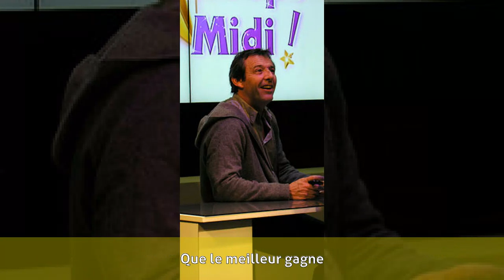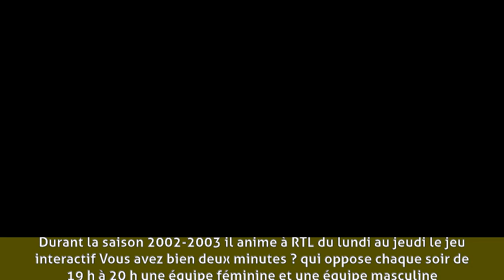Jean-Luc Reichmann - Biographie